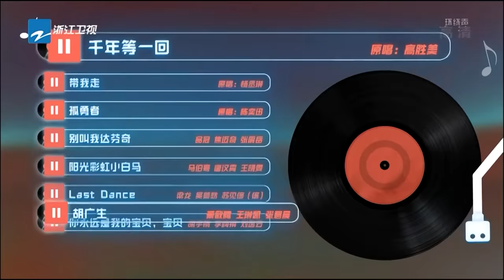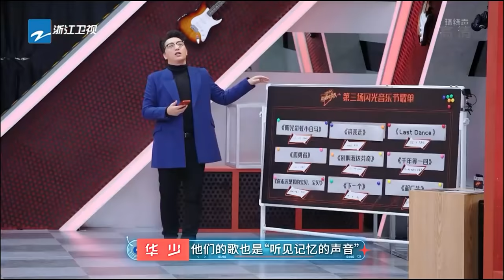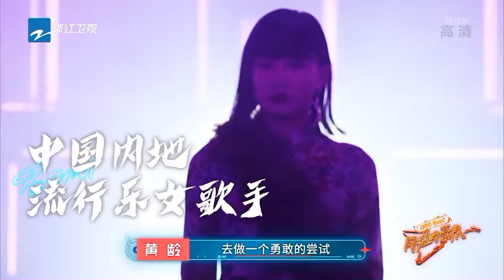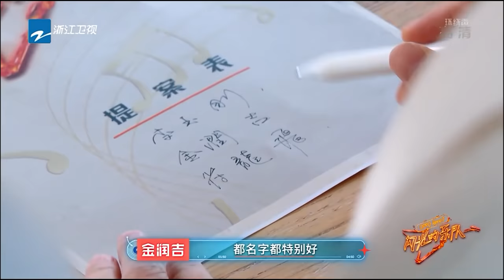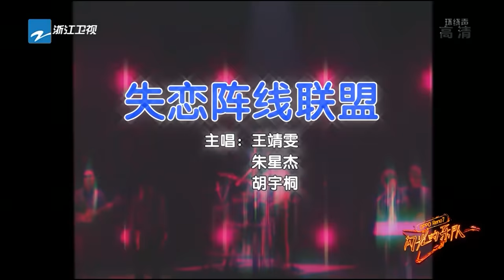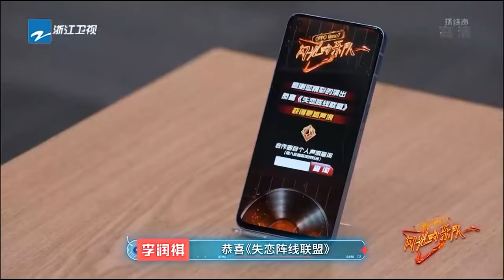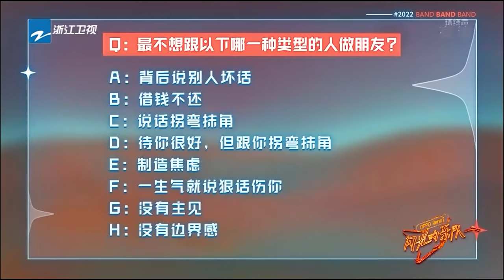EP4|吉克隽逸/黄龄/胡梦周前来踢馆！ “甜心摇滚兔”将朋克进行到底 全新玩法精彩来袭～ 闪光的乐队 FULL 20220115